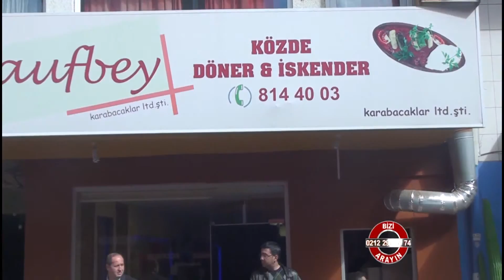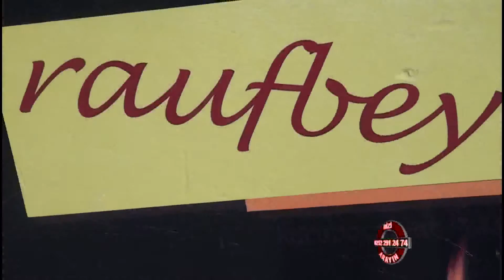Rauf Bey Közde Döner & İskender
Rauf Bey Közde Döner & İskender hakkında bilgi sahibi olmak için videoyu inceleyebilirsiniz.